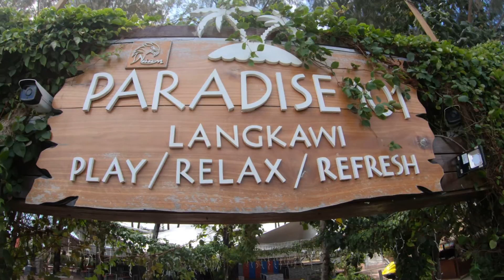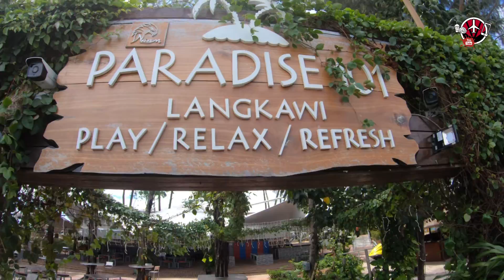Apa yang Ada Di Paradise 101 Island Langkawi ? | Part 1 | Eng Sub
This video is my experiences during a travel at Paradise 101 Island in Langkawi.This place is man made island.

Just opened for public to visit.Taking a journey of 2 minutes to reach the island by boat.Visitors need to get the ticket before permitted to land to this beautiful island.

In this part 1, some review about the surrounding of paradise island 101.What is paradise island 101 ?

Video ini adalah pengalaman ketika saya singgah di Pulau Paradise 101 Langkawi.Pulau ini adalah pulau buatan manusia.Baharu sahaja dibuka kepada orang awam.

Mengambil masa selama 2 minit untuk sampai ke pulau ini dengan bot.Pertama dapatkan tiket untuk masuk ke pulau dan terus menaiki bot.Dalam bahagian pertama ini, sedikit ulasan persekitaran pulau ini.Apa yang ada di Paradise 101 Island ?

Untuk maklumat percutian lanjut boleh klik pautan di bawah;